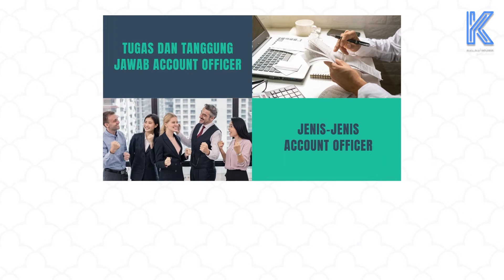Fanny Naftalena - Menjadi Account Officer Andal di Bidang Perbankan - Official Trailer Kelas.Work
Sebagai ujung tombak bisnis perbankan, Account Officer dituntut untuk dapat meningkatkan portofolio kredit yang berkualitas sehingga harus mampu berkomunikasi dengan baik, memiliki wawasan yang luas dan kreatif dalam membantu memikirkan strategi pemasaran produk. Banyak kompetensi yang perlu Account Officer miliki dan kembangkan dalam menunjang kinerjanya. Kelas ini dibuat dengan mempertimbangkan kebutuhan lapangan bersama mentor yang ahli di bidangnya supaya kamu bisa lebih cepat beradaptasi dan percaya diri untuk siap bekerja di bidang ini. Kamu akan mempelajari tentang hal dasar namun penting seperti peran, fungsi dan tanggung jawab Account Officer secara umum. Belajar pemetaan potensi untuk strategi pemasaran produk dan diperkuat dengan prinsip-prinsip dalam pemberian produk, yaitu pemberian kredit. Kamu juga akan mengetahui mekanisme kerjanya hingga dasar-dasar pelayanan ketika menghadapi klien. Selain itu, kamu akan dibekali skill set, prospek kerja hingga tips dan trik menjadi Account Officer Andal di bidang perbankan.

Website kelas online yang bisa membantu kamu untuk meningkatkan kemampuan dalam memenuhi kualifikasi pekerjaan yang kamu impikan. Kelas.work juga menyajikan berbagai materi dalam beberapa kategori seperti teknologi informasi, produktifitas kantor bisnis, personal development, dan berbagai kelas lainnya yang bisa mengantarkan kamu untuk mendapatkan pekerjaan!

Yuk, saatnya belajar dan bertransformasi di kelas.work!